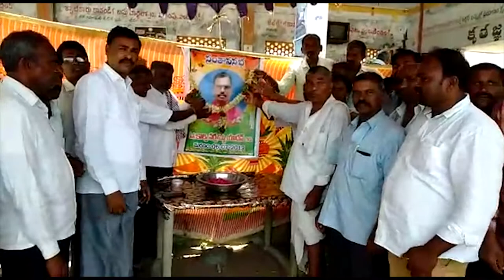TS24 Newsచిగురుమామిడి మండల కేంద్రంలో నర్సయ్య సంతాప సభ నిర్వహించి దాదాపు ఆరు వందల మందికి అన్నదానం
మండల కేంద్రంలో నర్సయ్య సంతాప సభ నిర్వహించి దాదాపు ఆరు వందల మందికి అన్నదానం